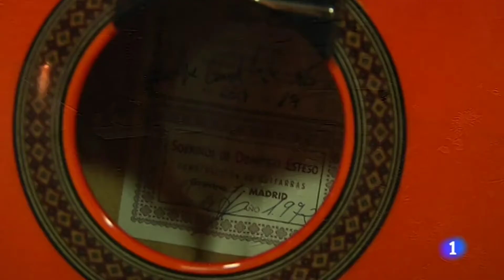José Mercé (I) en Aquí la Tierra (TVE)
El cantaor José Mercé nos lleva de visita al taller de guitarras españolas de Felipe Conte, Luthier, en Madrid

Repasamos su trayectoria profesional y aprendemos como se construyen estas obras de arte, totalmente artesanales y que un sonido tan característico

👉🏼 Haz click en la 🔔 campanita para no perderte ningún video